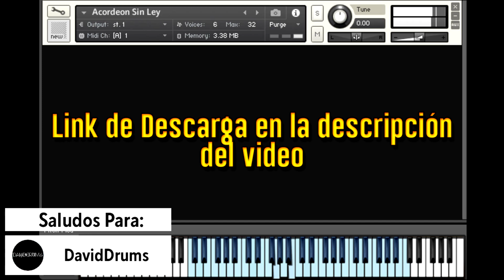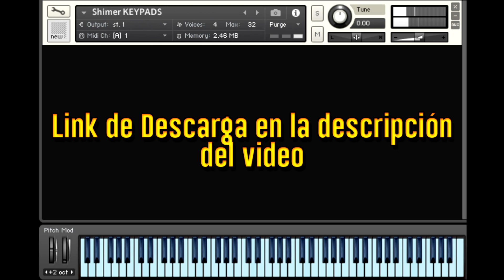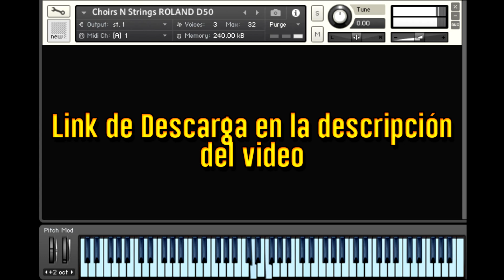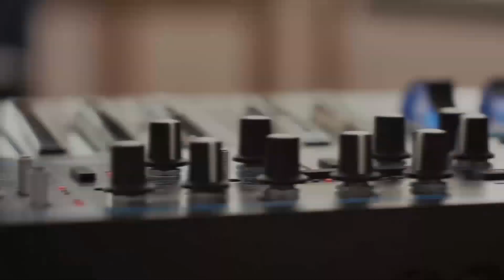DESCARGA SONIDOS NKI PARA KONTAKT 5 (LOS SAMPLES DE LA SEMANA #39)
Espero les Guste este Vídeo, Si fue así regálame un Like y Compártelo! Y sigue atento a mis próximos vídeos!! Ahora mismo